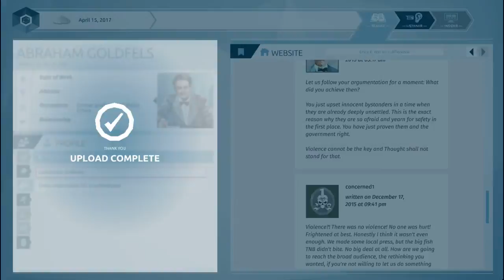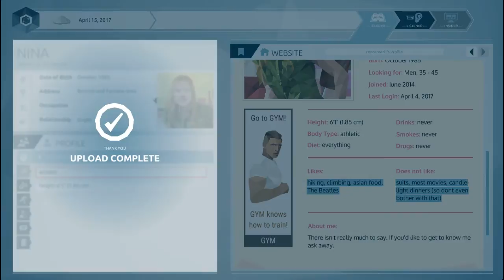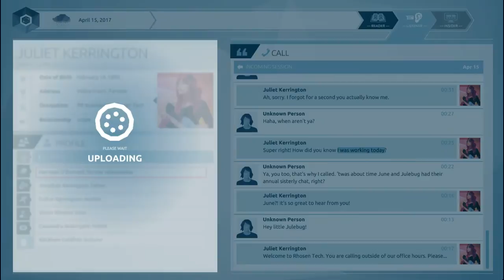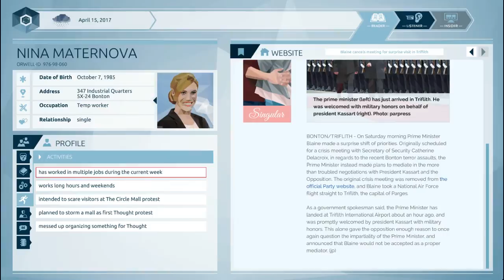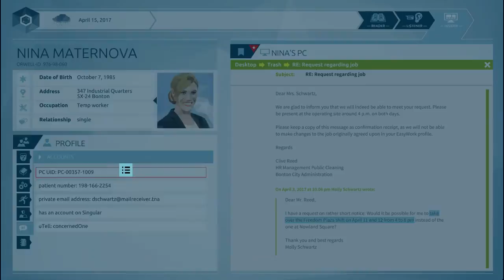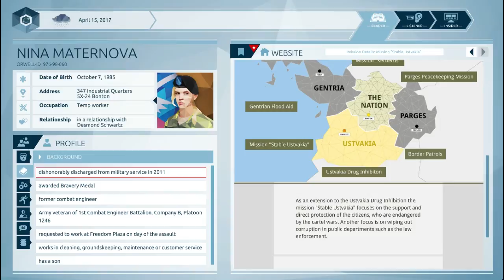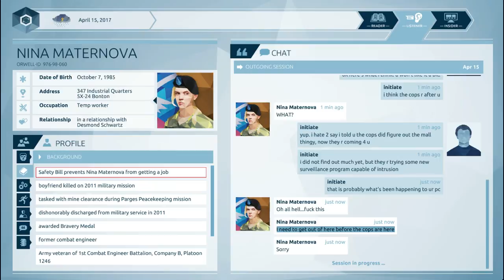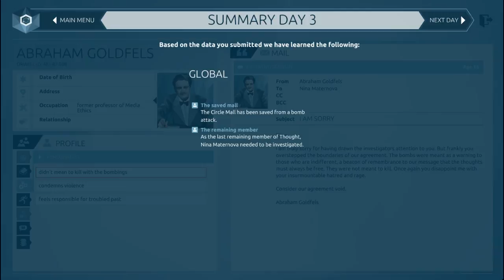DRUGS!!// Orwell Part 3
Consistent upload times?? Never heard of it.